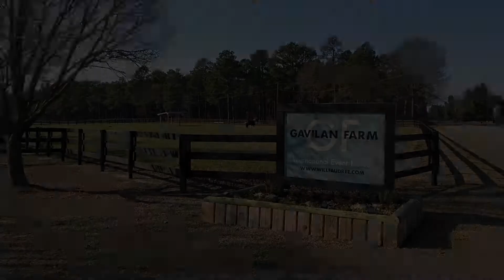Cloud 11 remix